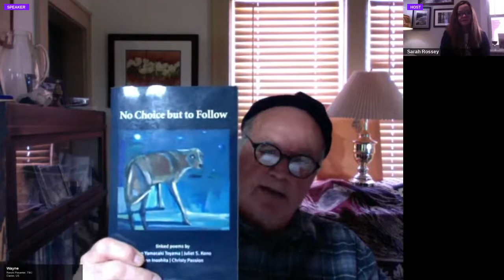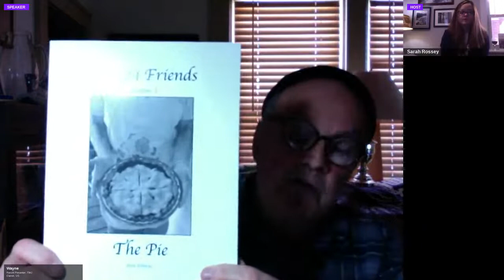Collaborative Poetry Performance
A group of writers who have been writing collaboratively share their process and perform the results